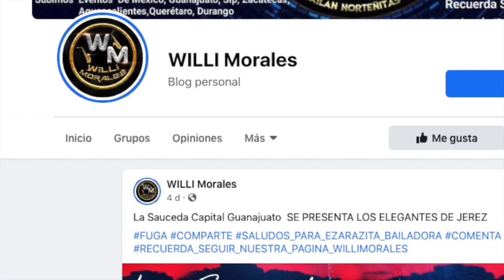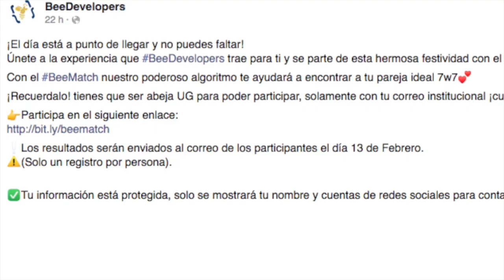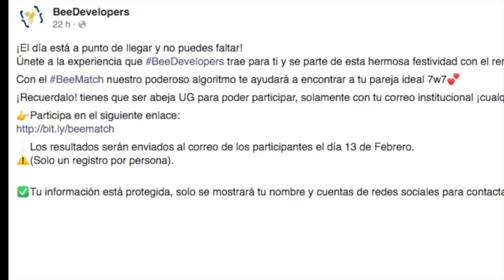La Dirección de Fiscalización se ve de brazo cruzado sólo hasta que se realicen FIESTAS Y BAILES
La Dirección de Fiscalización se ve de brazo cruzados ante el impedimento para cancelar Fiestas, Bailes y Eventos que se anuncia en las RedesSociales, sólo hasta que se realicen